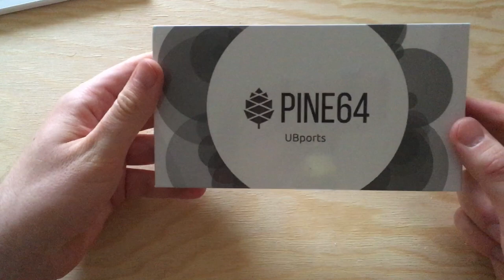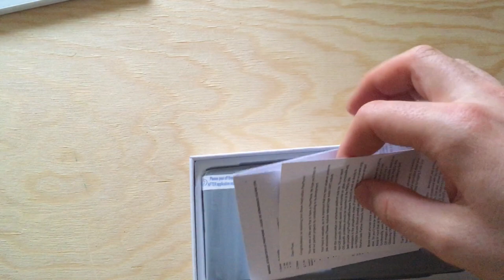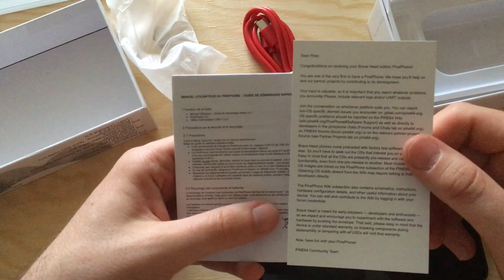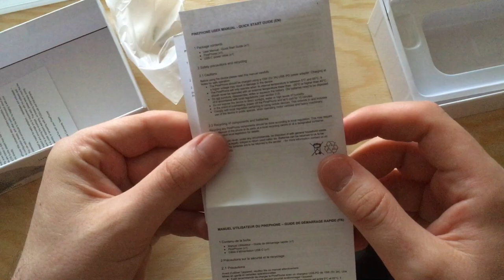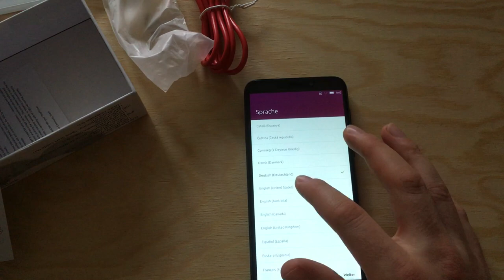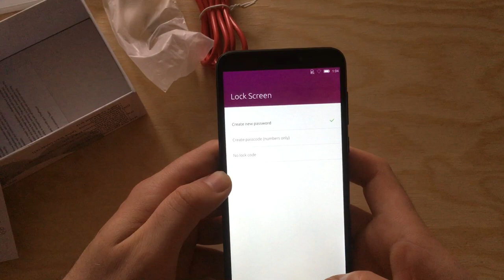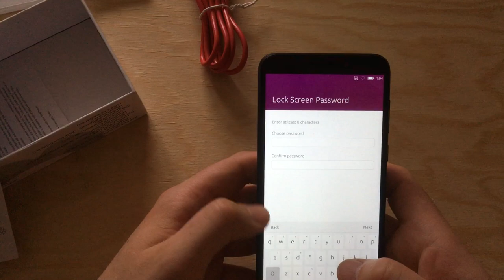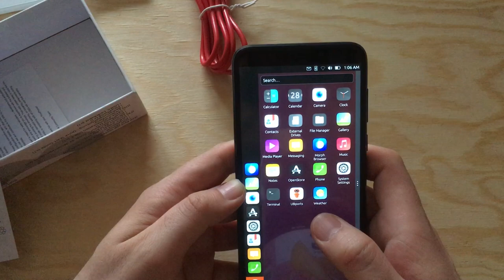PinePhone UBPorts Community Edition Unboxing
After a long, long time, I finally decided to make another video. The PinePhone (here in its Ubports community edition) is about the most exiting thing to (actually) happen in the GNU/Linux on Smartphones sphere in years, and therefore I had to could not hold back and prepare, but had to shoot a spontaneous, pretty bad video. Apologies for my rusty english!

There is more to come, as I am bringing back my blog in the coming days. For now, feel free to checkout my twitter (@linmobblog, for more PinePhone related content.